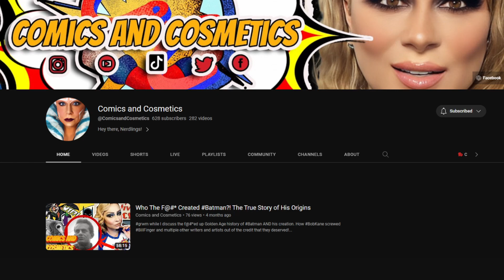Cosplaying Ahsoka is Racist?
Catch me live on the Hang Out Wednesdays @8pm @TheBascoScenario
Also live on Storms Live Sundays @10pm @RobertStorms84
Make sure you guys check out  and support @ComicsANDEverything

Artist: Harris Heller
Song: BAE Bop
Album: Ghost